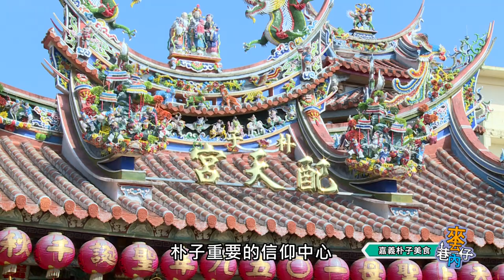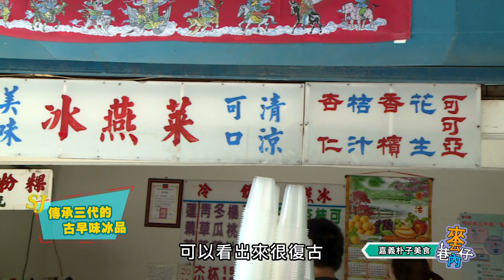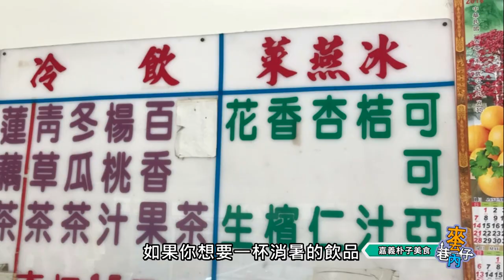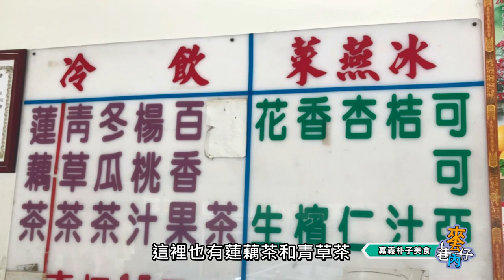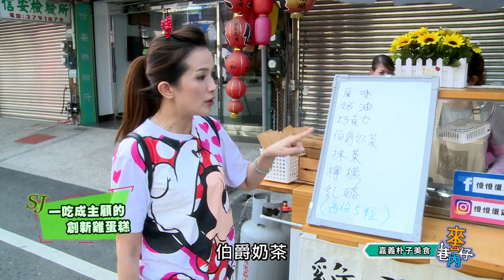【來去巷仔內】 朴子隱藏版美食 一日吃貨系列 |信吉衛星電視台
團隊: 信吉攝影後製團隊
製作公司: 信吉衛星電視台
合作洽談: